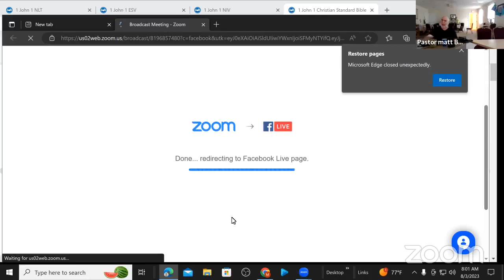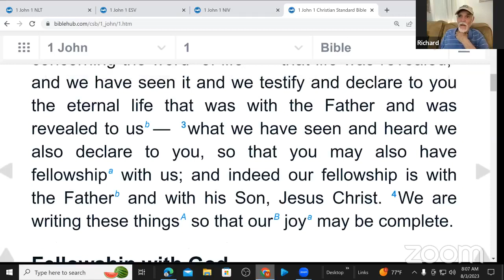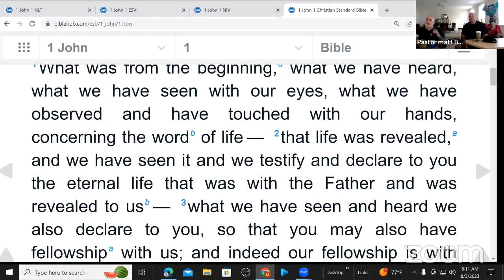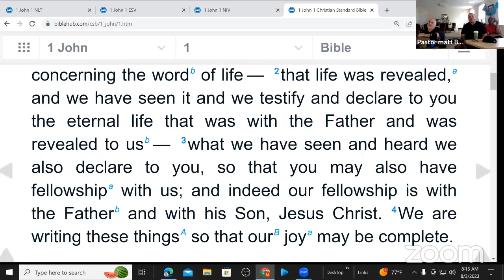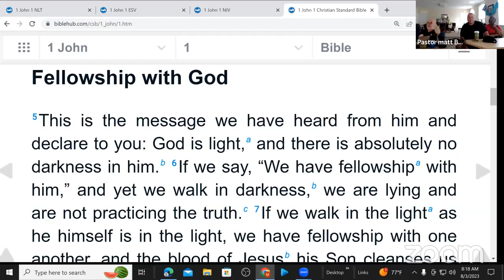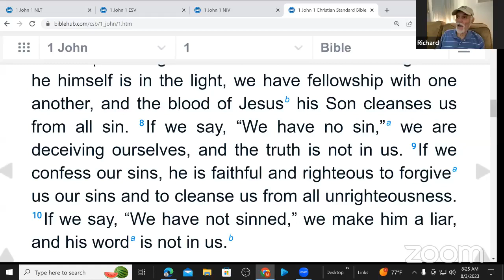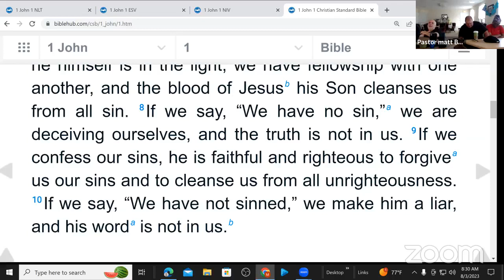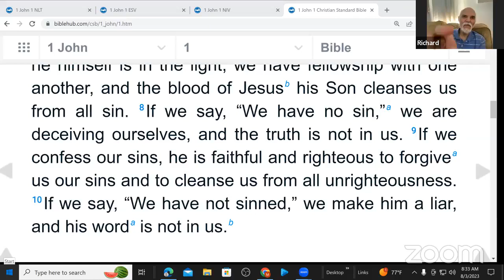1 John 1 Incarnation of the Word of Life, Light & Darkness, Sin & Forgiveness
Join Pastor Matt and Richard Ozimek as they discuss the incarnation of the Word of Life, light and darkness, sin and forgiveness from 1 John 1.